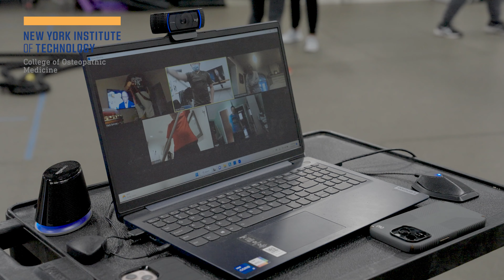Thank You from the NYITCOM Rock Steady Boxers